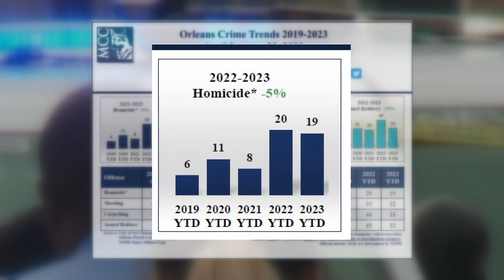Mayor Cantrell says city moving in 'the right direction on crime' - others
On CBS' Face the Nation Sunday, Mayor LaToya Cantrell said the city was moving in the right direction on crime, but Clancy DuBos is among those who don't think so.

There have been 19 homicides so far this year in New Orleans. There were 20 at this time last year. Carjackings are down 59 percent though.